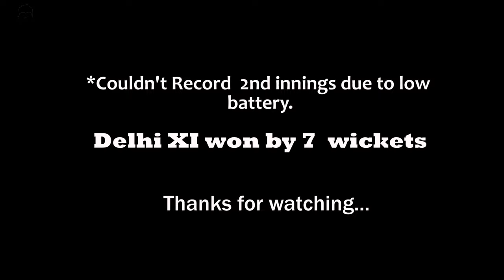Action cam cricket!!cricket vlog!!cricket highlight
A friendly match between The Delhi XI vs Real heroes XI